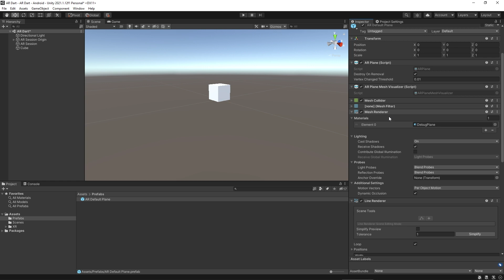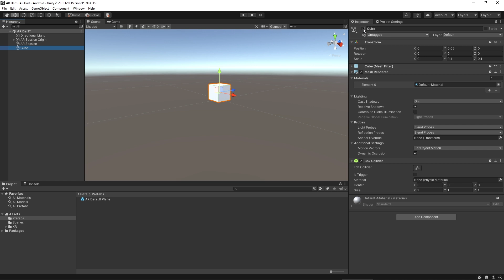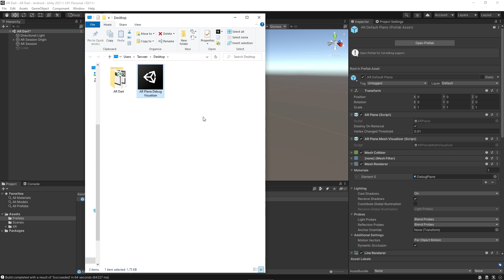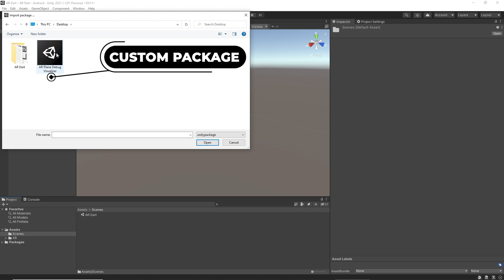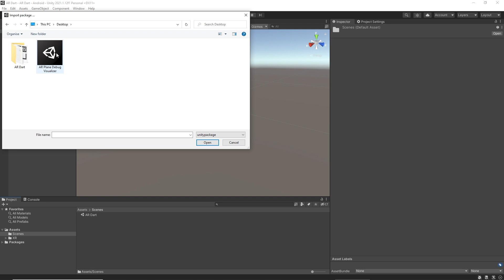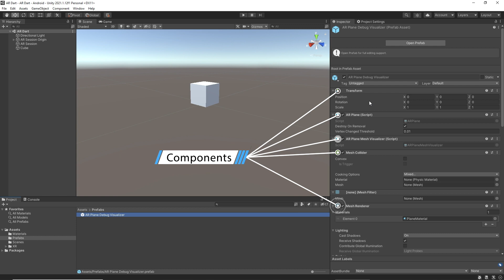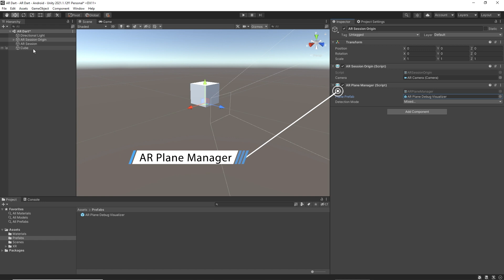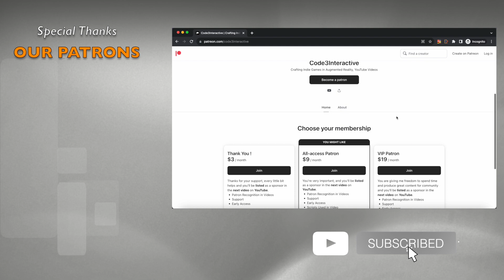Adding Visuals to detected Surface - Unity Lecture 14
You will be acknowledged (written) as a patron in the credits for each video for as long as you are a patron.

Project Downloadable Assets Link:
Scripts: